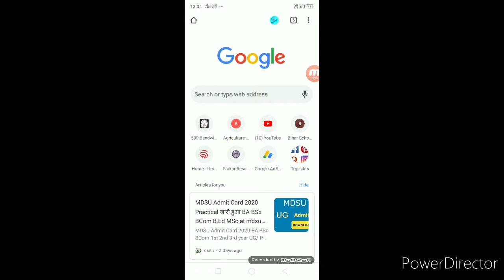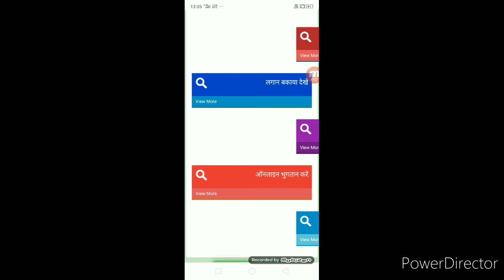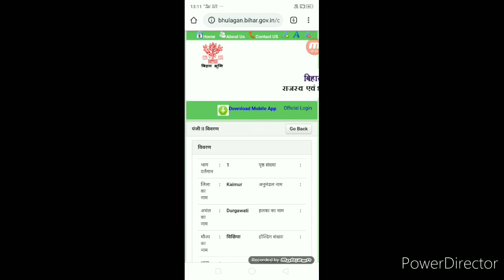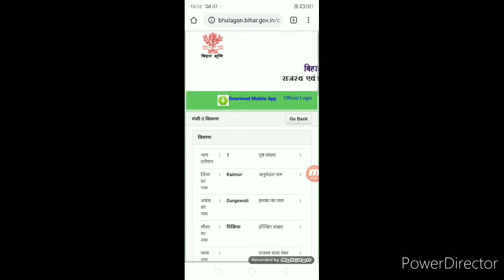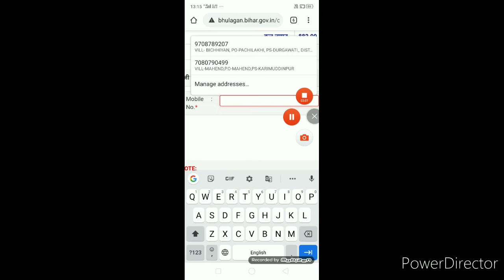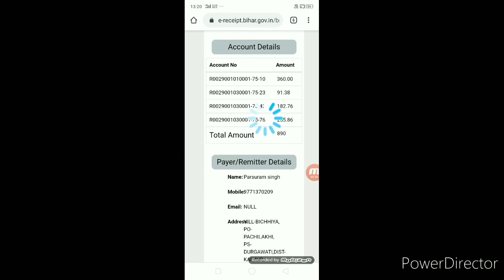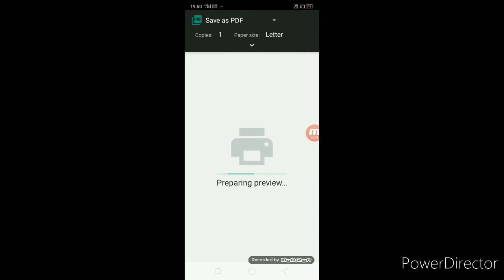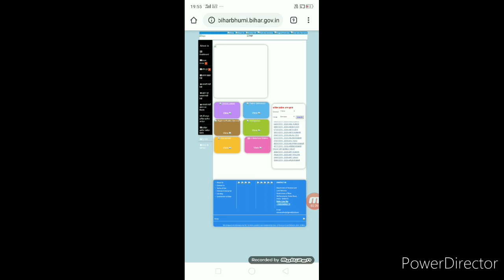जमीन का ऑनलाइन रसीद कैसे कटा सकते हैं। online rasid kaise kata sakte hai.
Hello friends 👋👋👋👋👋
स्वागत है आपका एक बार फिर से आपके अपने पसंदीदा यूट्यूब चैनल में दोस्तों आज हम इस वीडियो में बात करने वाले हैं कि हम जमीन का ऑनलाइन रसीद कैसे कटा सकते है।या प्राप्त कर सकते है। तो इस वीडियो को लास्ट तक जरूर देखिएगा।